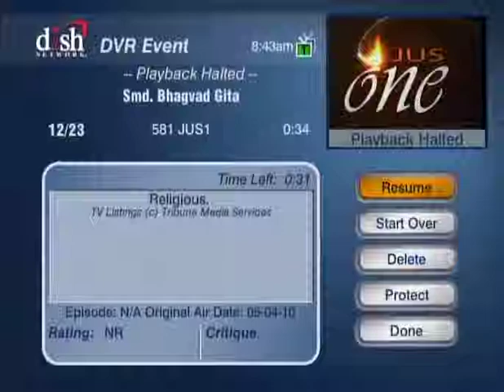HH Sankhya Swami Maharaja 29E Gita lecture in America.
It is said in Bhagavad Gita that simply by surrendering un to lotus feet of the supreme personality  lord Krishna one can surmount the stringent laws of material nature.